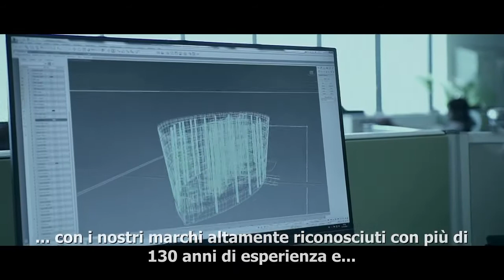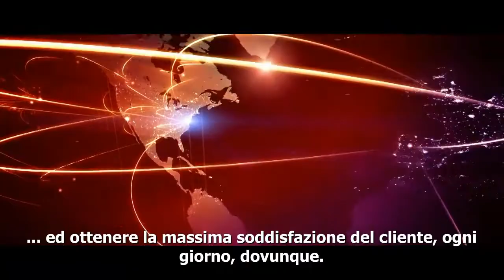Corporate Video Saint-Gobain Abrasives - Italian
Uno sguardo su ciò che Saint-Gobain Abrasives rappresenta; i modi infiniti con cui raggiungiamo la vita delle persone in tutto il mondo e il nostro impegno che, insieme a quello dei nostri clienti, aiuta a rimodellare il mondo, ogni giorno.